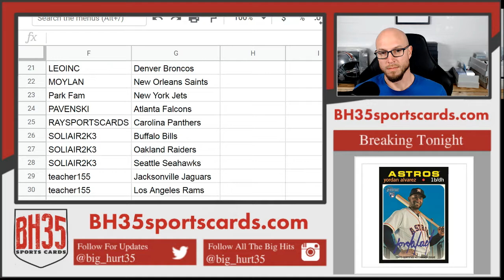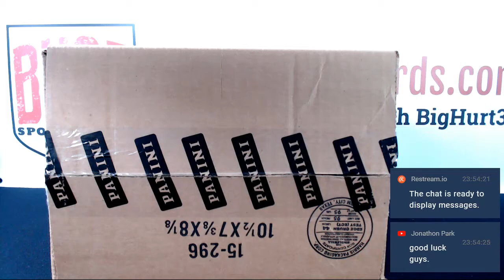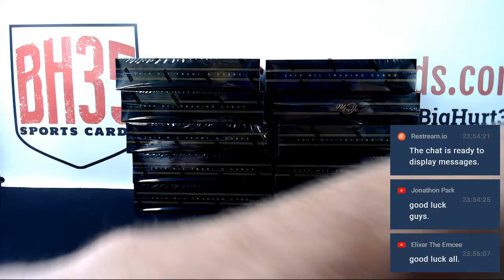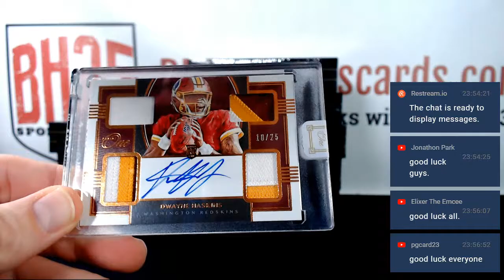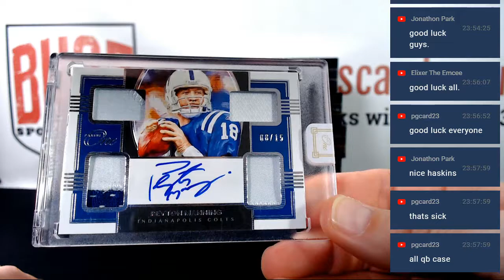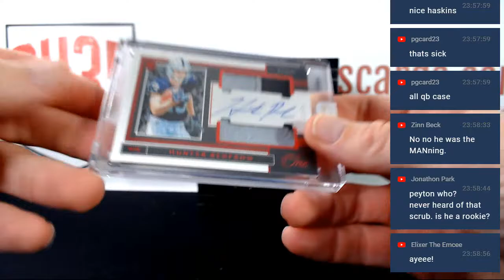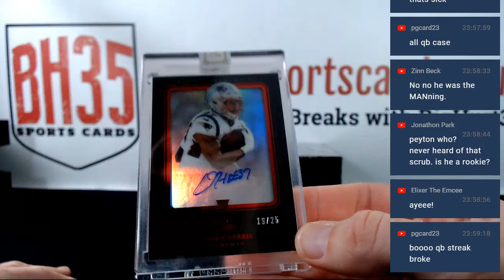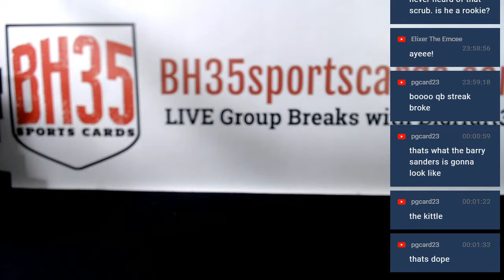2019 Panini One Football | 10 Box Case Break #4 Pick Your Teams